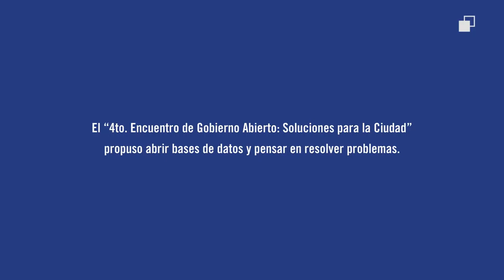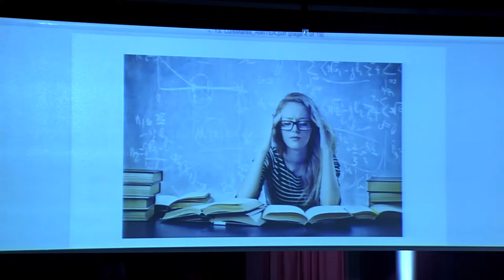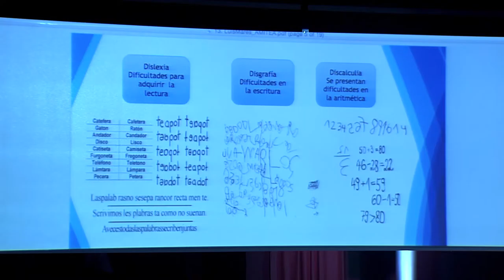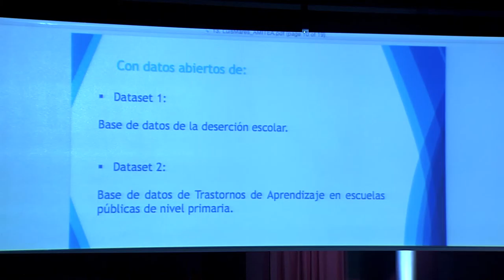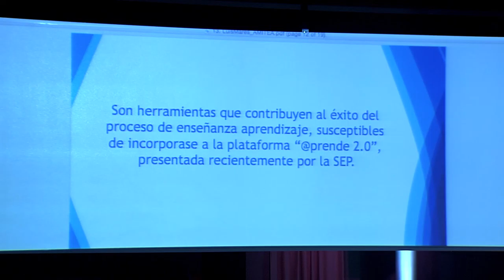Luis Mares y Jacqueline Vargas, de AMITE, en el 4to Encuentro de Gobierno Abierto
La Asociación Mexicana de Innovación Tecnológica y Educativa para el Aprendizaje solicitó bases de datos sobre deserción escolar y trastornos de aprendizaje en escuelas públicas a nivel primaria para comprender mejor las barreras a las que se presentan los estudiantes.